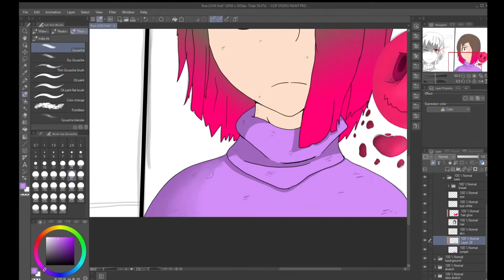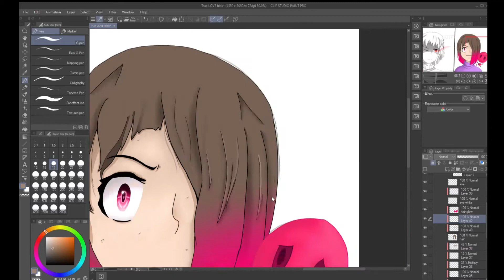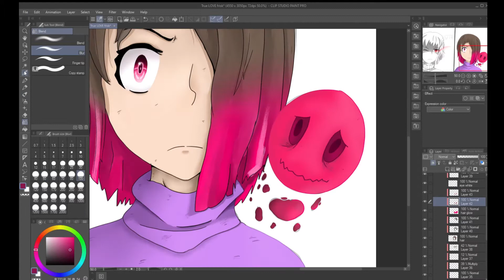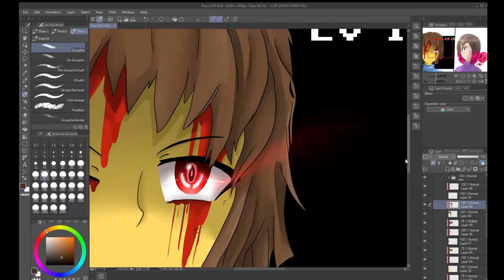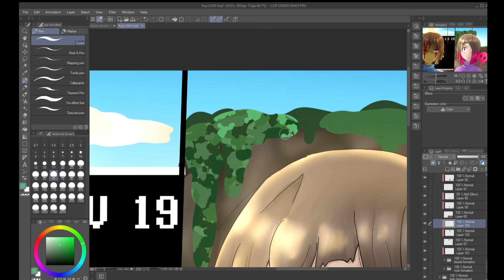True LOVE (Glitchtale) Speedpaint #12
Hello everyone!

Sorry for the late upload - I can never seem to finish the drawings by the weekend. Anyways have an angry Frisk drawing. I always enjoy drawing Betty but I think I'll try drawing some other Glitchtale/Undertale Characters for now. Maybe Undyne or Chara? If you have any other suggestions be sure to let me know lol.

Links!